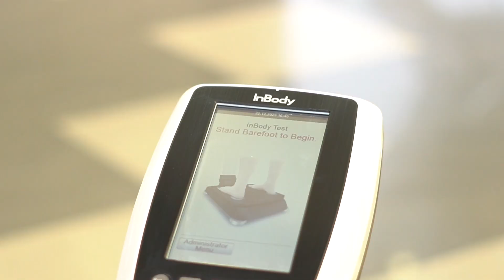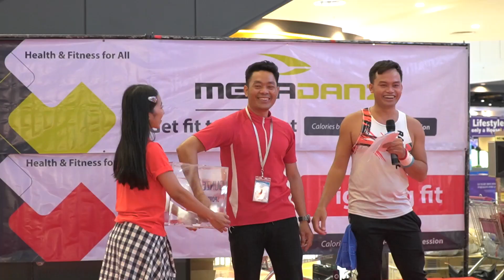Healthy Christmas, Merry Fitness!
ក្លិបហាត់ប្រាណហ្គាន់ហ្សេ  ស្ព័ត សូមថ្លែងអំណរគុណយ៉ាងជ្រាលជ្រៅទៅកាន់អ្នកទាំងអស់គ្នាសម្រាប់ការចូលរួមធ្វើឱ្យកម្មវិធីគ្រិស្តម៉ាសនេះកាន់តែសប្បាយ និងមិនអាចបំភ្លេចបានកាលពីថ្ងៃទី22 ខែធ្នូ ឆ្នាំ2023🎄
🎬 តស់! ចុចទស្សនាវីដេអូនេះ ដើម្បីរម្លឹកអនុស្សាវរីយ៍ដ៏រីករាយជាមួយគ្នា

Gunze Sports would like to extend heartfelt thanks to all participants for making our Christmas event unforgettable on 22nd December 2023🎄
🎬 Hit play and enjoy the memories!